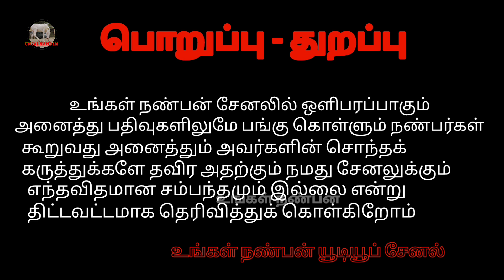கோவையில் 🐫 பால் விற்பனை//எளிய முறையில் ஒட்டகம் வளர்ப்புsanghmitra integrated farming#rent for camel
வணக்கம் நண்பர்களே நாம் இந்த பதிவில் பார்க்க இருப்பது என்னன்னா கோயம்புத்தூர் ட மாவட்டத்தில் நீலாம்பூர் இல் இருந்து கொச்சி செல்லும் பைபாஸ் சாலையில் அமைந்துள்ளது சங்கமித்ரா ஒருங்கிணைந்த பண்ணை இங்கு முயல்கள் குதிரைகள் ஒட்டகங்கள் கழுதைகள் ஆடுகள் கோழிகள் என வான்கோழிகள் என விதவிதமாக வளர்த்து வருகின்றனர் இங்கு குதிரை பயிற்சியும் குதிரையேற்ற பயிற்சி குதிரைகள் வாங்கி விற்க அணுகவும் என்று சொல்லியிருக்கிறார் மேலும் குதிரைகள் விசேஷங்களுக்கு வாடகைக்கு விடுவதாக மேலும் ஒட்டகம் வளர்ப்பதன் மூலம் ஒட்டகங்கள் விலைக்கு வாங்கித் தருவதாகவும் ஒட்டகத்தின் பால் இருப்பதாகவும் கூறுகிறார்கள் மேலும் கழுதைகள் மற்றும் அதன் பயன்கள் நன்மைகள் மற்றும் கழுதைகள் வளர்ப்பதால் அதன் பாலில் உள்ள மகத்துவம் பற்றியும் நம்மிடம் தெளிவாக விளக்கியிருக்கிறார்கள் மேலும் இங்கு ஒட்டகப் பாலில் போடப்படும் டீ ஆனது மிகவும் பிரபலமாக உள்ளது விற்பனைக்கு உள்ளது விற்பனைக்கு உள்ளது அந்த ஒருங்கிணைந்த பண்ணையத்தை தான் நாம் இப்போது ஒரு பதிவாக பார்க்க இருக்கிறோம்
# Horseswillberent
# Horsesforsale
# Camelforsale
# Camelswillberented
# Donkeymilkforsale
# Donkeysforsale
# Forrabbitsales
duckgravydugBiryanisalesforbooking inkovaidistrict
# sanghamitraintegrateform